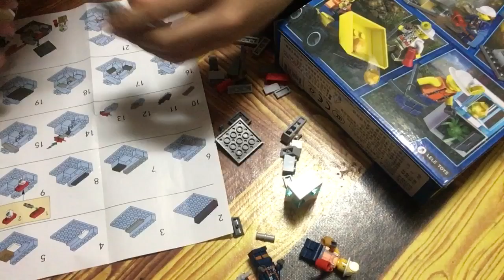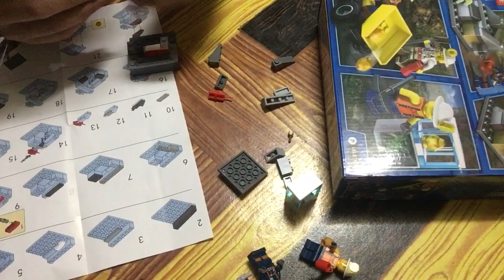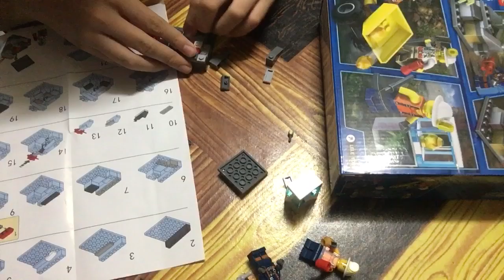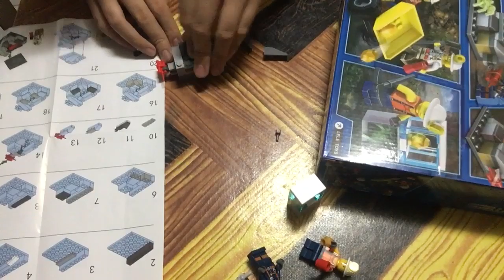LELE cities 4in1 unboxing -4